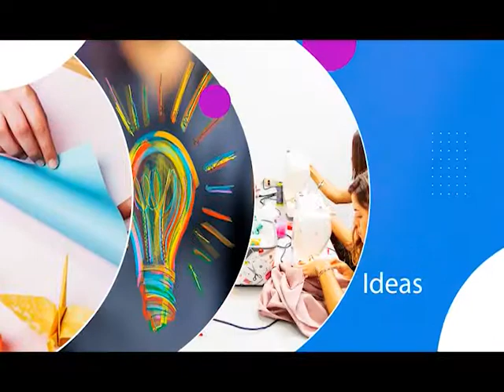Invitada: @creacionesarminda Proyecto: TOPPERS (2da parte)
La marca @creacionesarminda comparte en nuestro set mostrándonos enun practico "Paso a Paso" la elaboración de un hermoso Topper de Peppa Pip 🐷🎀

El complemento ideal para tus fiestas 🥳✨

Un programa en compañía de nuestro Host @luis.arquimedes